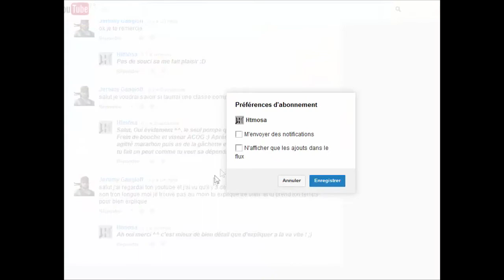Htmosa ~ The Evil Within "Retrouvailles" Chpaitre.11 Episode.11 [Let's Play]